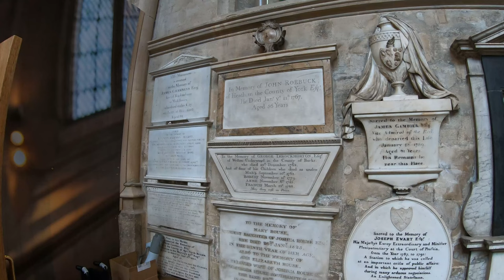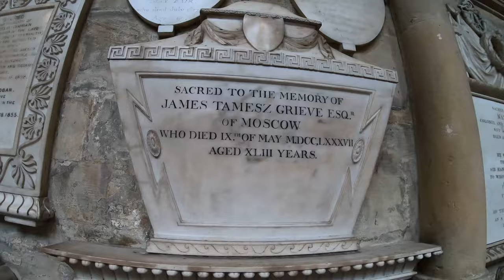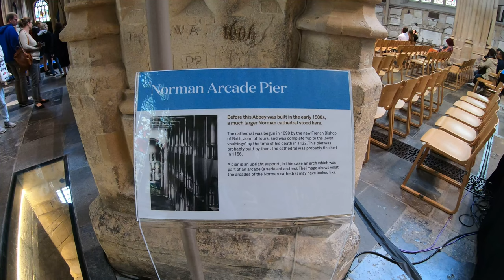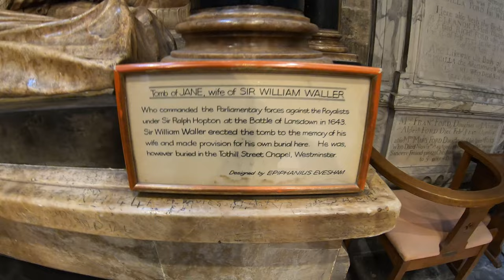Splish Splash I Was Taking a Bath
Explore the historic city of Bath, from the Roman Baths to the iconic Bath Abbey.